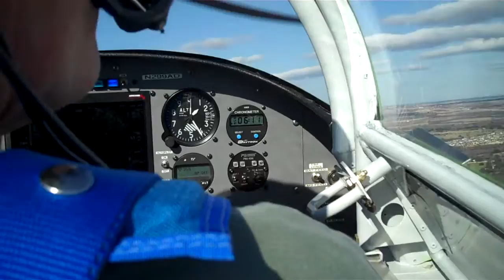Flying with my Dad part 9